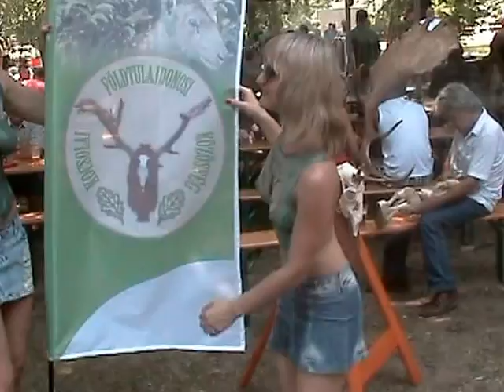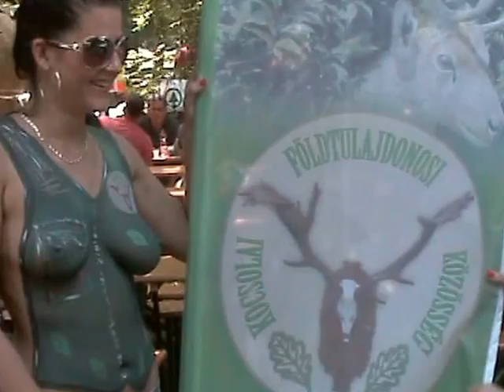Dombóvári vadásznap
Megyei vadásznapot rendeztek Dombóváron.